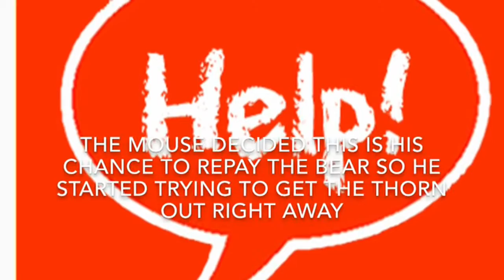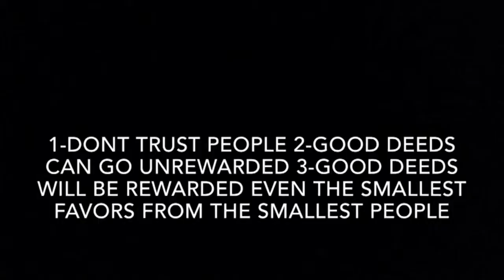Noah Stair Bear and the Mouse